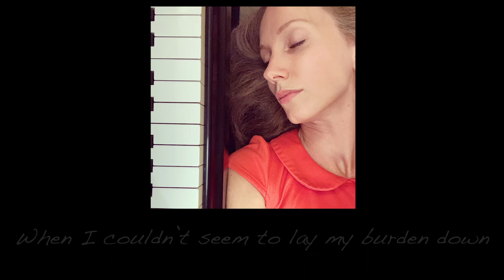Rachel Mayer - Row of Doors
The lyric video for Row of Doors.

Written by Rachel Mayer
Strings by Myanna and Cassia Harvey
Produced by Rick Szybowski